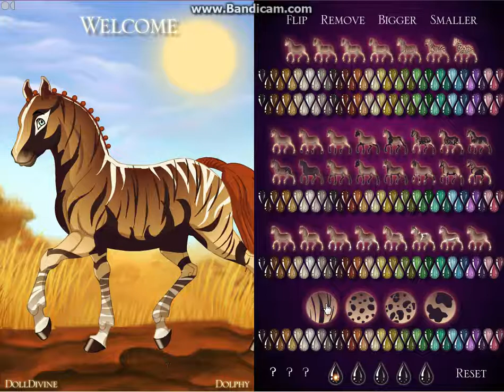FANTASY HORSE MAKER game play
Hi there! Now i show you cool game where U can make you horse of dream!
I don't know music!
Awiiiiii ;3